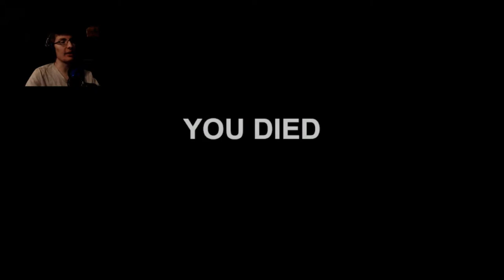JUMPED OUT OF MY SKIN - Witch Hunt 3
This game is really good at scaring me.